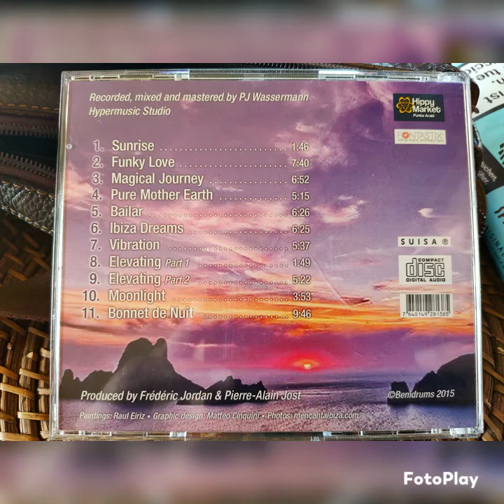Magical Journey - Benidrums - Album SUNRISE - Ibiza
Album SUNRISE

Benidrums band

Trance Instrumental typical Ibiza

Bianca Folkers
Pierre Alain Jost
Frédéric Jordan
OTix Partyka
Raul Eiriz